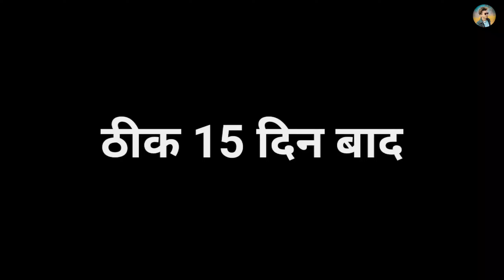DIALOGUE BAZI || SAWAN NOTIYAL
DIALOGUE BAZI || SAWAN NOTIYAL || KUTUBPURIYA PRODUCTION

Keyword Volume
hindi comedy movies
hindi comedy
hindi comedy scenes
hindi comedy movie
Keyword Volume
funny videos
funny videos cats 2.5K
clean funny videos
upchurch funny videos
super funny videos
really funny videos
zaid ali funny video
tik tok funny videos
nasreen funny videos
scary funny videos
kids funny videos
most funny videos ever in the world
ryan upchurch funny videos
short funny videos
bbk vines videos
bbk vines video
bbk vines videos latest
funny vines videos
baigan vines video
vines videos
the baigan vines videos
bb vines videos
all bb ki vines videos
bb ki vines video
hyderabadi vines videos
ashish chanchlani vines videos 10
bbk vines videos angry masterji
habibiz vines videos
funny baigan vines videos
funny vines videos 2018
mancherial vines videos
bb ki vines videos 2018
funny vines videos that make you laugh so hard you cry